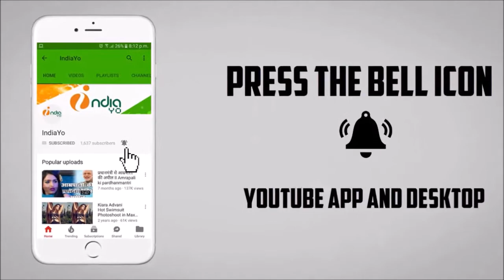खेसारी लाल यादव ने 20 लाख रूपये दिया Nagdev रिलीज़ करने के लिए - Khesari Lal Live 17-11-2018